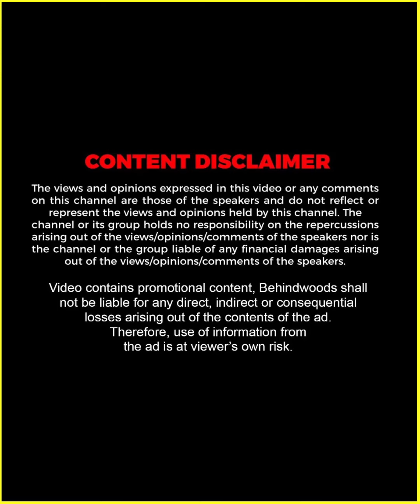"ഞാൻ തടി കുറച്ചാലേ ആ സിനിമ നടക്കൂ, ഇല്ലെങ്കിൽ..." 😎🔥| Dhyan Sreenivasan